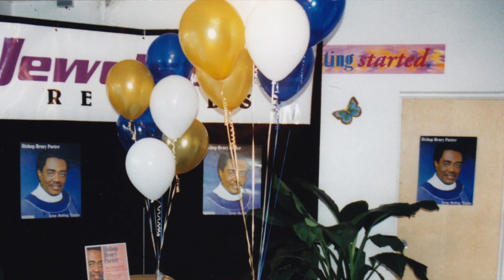Heart of Gold 2015 Honoree's Video